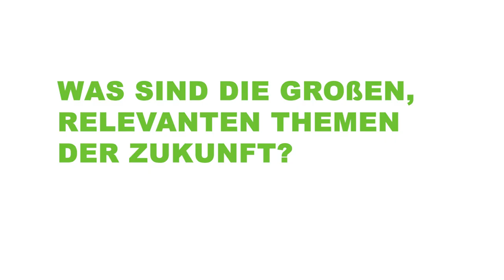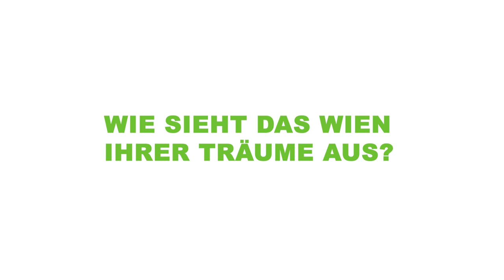Ulrike Weish (Medienwissenschafterin) im Interview: über alternative Formen des Zusammenlebens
Im Rahmen unseres Schwerpunktes „Grüne Stadt der Zukunft“ haben wir namhafte Expert:innen gefragt, was die Zukunft bringen könnte und was das für Wien bedeutet. In diesem Video erfährst du, was Ulrike Weish zu Konsumkritik, Stadtentwicklung, leistbares Wohnen und gemeinnützigem Arbeiten zu sagen hat.